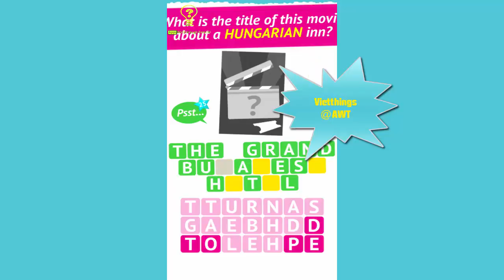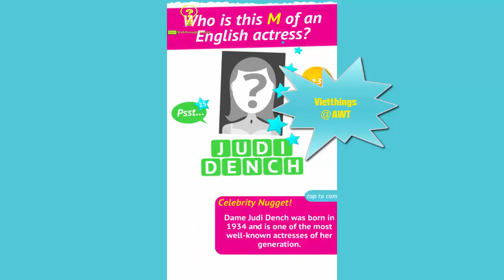Celebrity Nuggets Issue 18 - All Answers - Walkthrough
You've seen the photos and read the gossip - but how well do you know the hottest showbiz celebrities? Celebrity Nuggets is a fabulous new quiz game that will test your celebrity knowledge. Answer hundreds of questions about the coolest stars! Each correct answer awards a Nugget of surprising trivia about that star. Unwrap all 50 issues of Celebrity Nuggets and prove you know your Stars!
• Unwrap a new issue of Celebrity Nuggets for a quick quiz every day!
• Hundreds of challenging questions
• Stars from the worlds of movies, music, TV, sport and more
• Regularly updated with new questions about today's hottest stars
• Reveal bonus trivia Nuggets with every correct answer